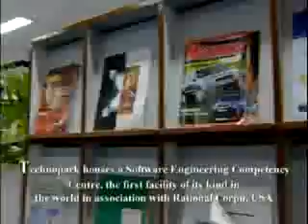Technopark - Harmony At Work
Technopark, Trivandrum, an autonomous society promoted by the Government of Kerala, is India's first technology park and among the three largest IT parks in India today. This is the first CMMI Level 4 assessed Technology Park. Spread over 330 acres, and about 4 million sq.ft. of built-up space, Technopark hosts over 180 IT and ITES companies, including 6 CMMI Level 5, 10 CMMI Level 3 and several ISO 9000 certified companies, employing over 25,000 IT Professionals. The select list of companies working at Technopark include Tata Consultancy Services, Infosys Technologies, Mckinsey & Co., Ernst & Young Middle East, Tata Elxsi, US Technology Global, Network Systems & Technologies, IBS, RR Donnelley Global BPO, Sunte Business Solutions, Collabera, TCS, Allianz Cornhill, RM ESI, Alamy Images, Kanoo Group, Saudi Engineering Group, Toonz Animation, Accentia Technologies, Sea View Support Systems, etc..